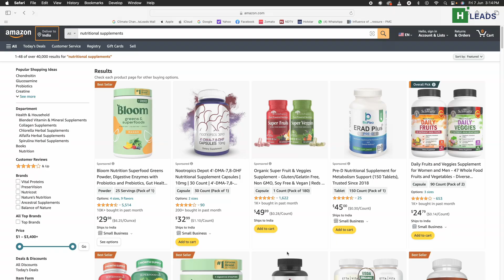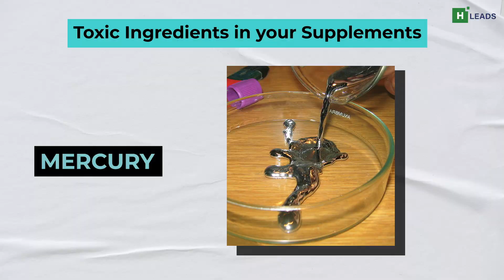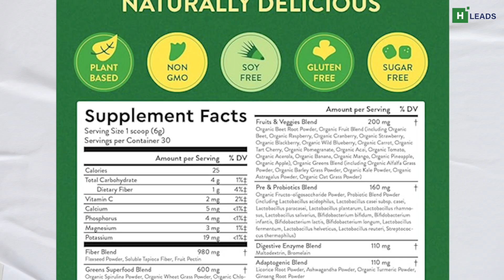Fact from Fiction : Should You Be Taking Nutritional Supplements?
Are health supplements worth the hype? Before you reach for that bottle, let's separate fact from fiction.

Supplements support a healthy lifestyle that includes regular exercise, adequate sleep, and stress management. Prioritise whole foods and mindful living for optimal health.

Should you be taking nutritional supplements? Watch the video to find out!

Better Health
Healthline
Harvard Health
American Cancer Society
NIH News in Health